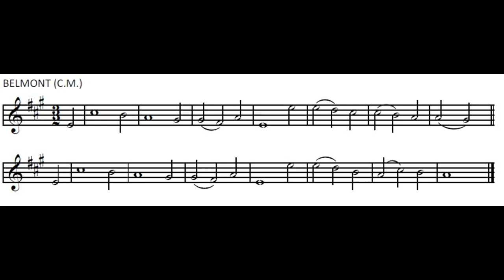Psalm 119:81-88 (Caph, The 11th Part) Tune: Belmont Scottish Metrical Psalter 1650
Project Psalms
Voice: Neil Mason
Tune: Belmont
Psalm 119:81-88 (Caph, The 11th Part) Lyrics:
81 My soul for thy salvation faints;
yet I thy word believe.
82 Mine eyes fail for thy word: I say,
When wilt thou comfort give?

83 For like a bottle I’m become,
that in the smoke is set:
I’m black, and parched with grief; yet I
thy statutes not forget.

84 How many are thy servant’s days?
when wilt thou execute
Just judgment on these wicked men
that do me persecute?

85 The proud have digged pits for me,
which is against thy laws.
86 Thy words all faithful are: help me,
pursued without a cause.

87 They so consumed me, that on earth
my life they scarce did leave:
Thy precepts yet forsook I not,
but close to them did cleave.

88 After thy loving-kindness, Lord,
me quicken, and preserve:
The testimony of thy mouth
so shall I still observe.